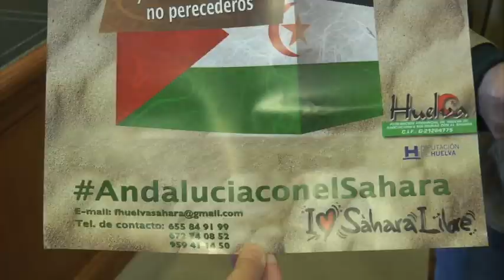Caravana por la Paz 2019 Nerva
Informativo monográfico de Onda Minera RTV Nerva sobre la presentación en Nerva de la nueva campaña de ayuda al pueblo saharaui "Caravana por la Paz" 2019.